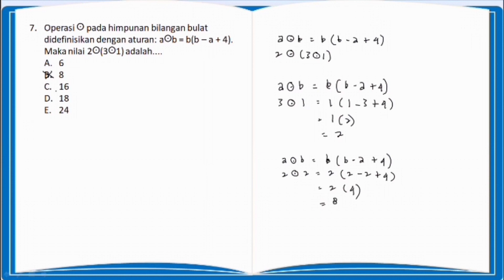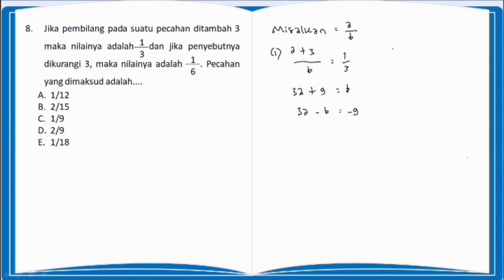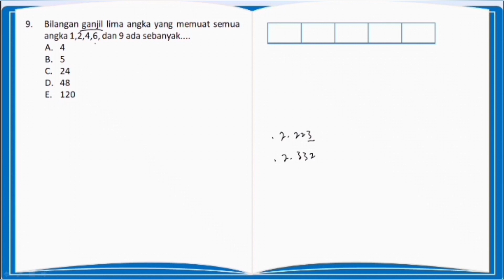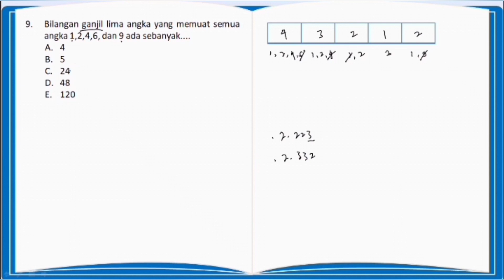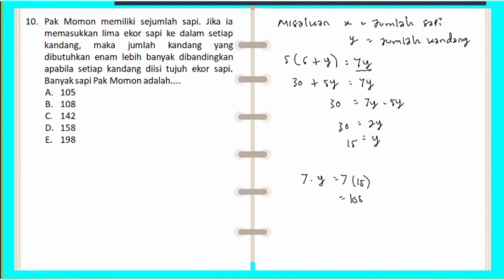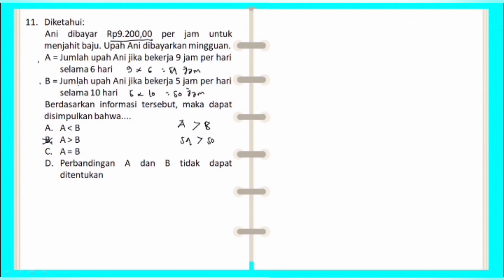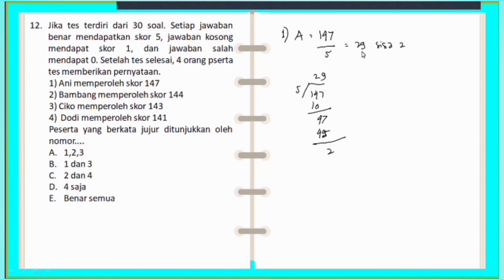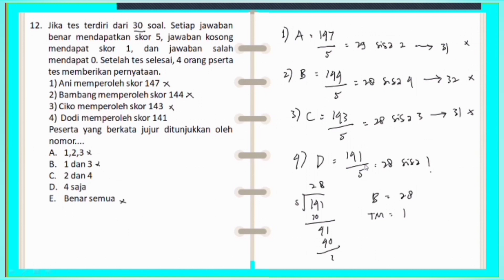SOAL-SOAL LATIHAN SNBT 2023 (PENALARAN MATEMATIKA PART 2)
Halo teman-teman, di video kali ini kita akan membahas beberapa soal untuk masuk PTN sesuai dengan kurikulum merdeka yang akan diujikan di tahun 2023 yaitu SNBT bagian Tes Literasi (Penalaran Matematika)